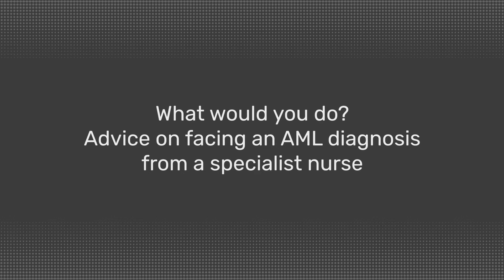What would you do? Advice on facing an AML diagnosis from a specialist nurse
During the 62nd American Society of Hematology (ASH) Annual Meeting and Exposition, Know AML spoke to Erik Aerts, Haematology Nurses & Healthcare Professionals Group, Winterthur, CH, about how to face an AML diagnosis.

Aerts discusses how to deal with the shock of an AML diagnosis. He highlights the importance of receiving clear information from physicians and from specialist nurses in hematology.